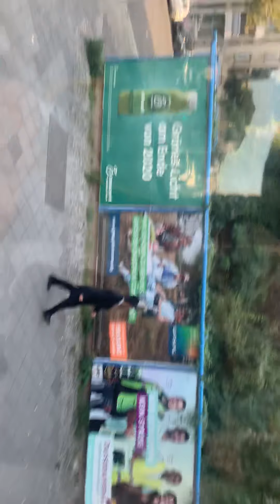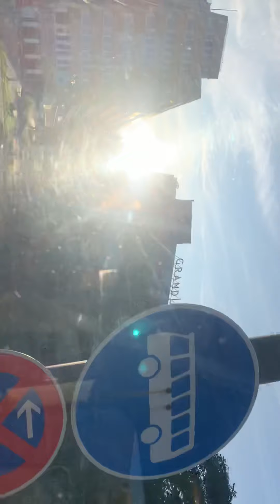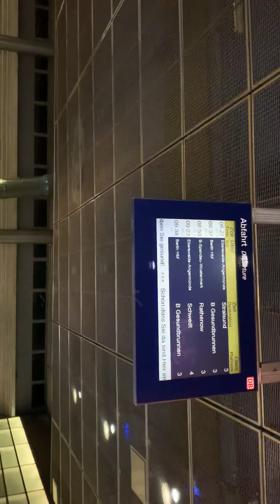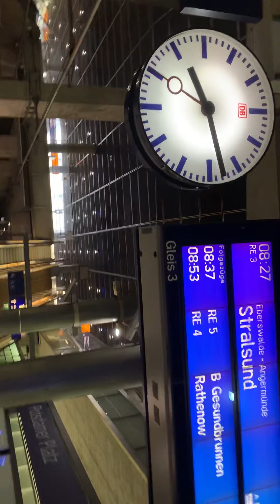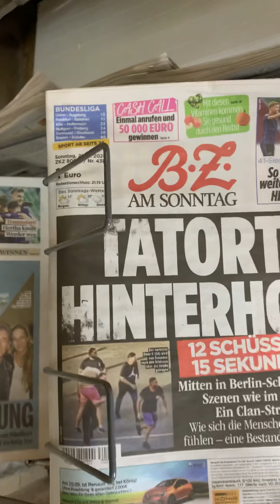20 September 2020 Busfahrt von Friedenau zum Potsdamer Platt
Tagebuch des Norman Specht aus Berlin Germany 2020